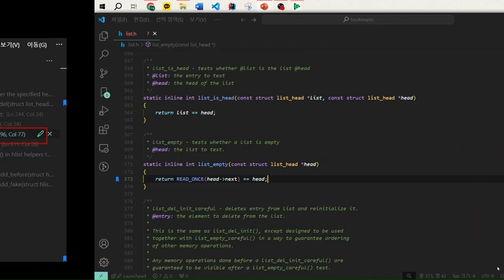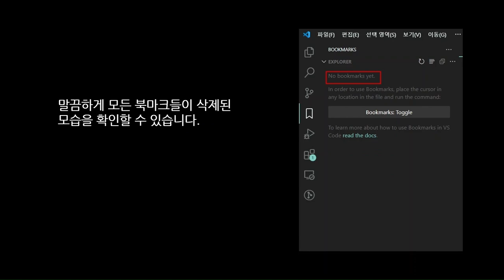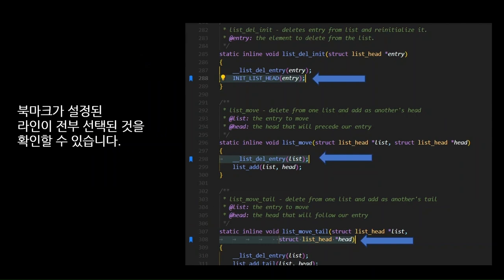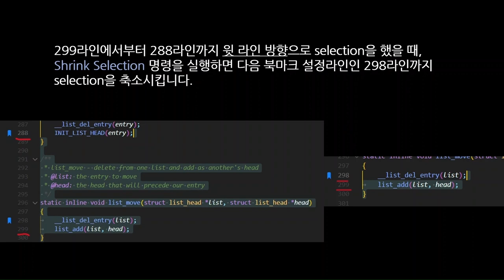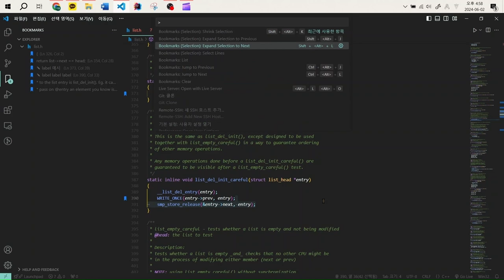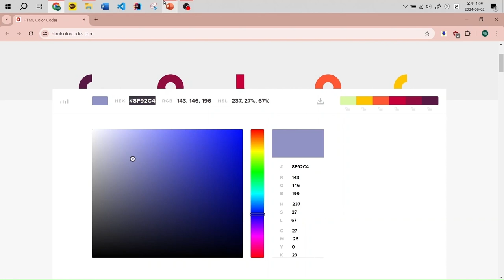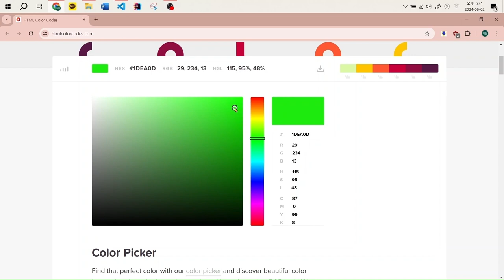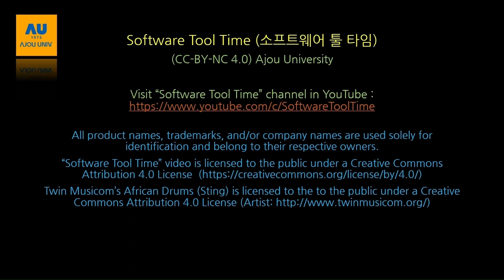[SWTT] Vscode extension - Bookmarks tutorial (2/2)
[SWTT] Vscode extension - Bookmarks tutorial
아주대학교 김가을